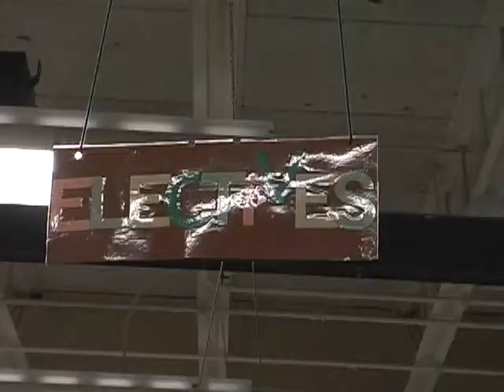Chillicothe City School District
this is the video that was recommeded for viewing by the master schedule team via Mike Occhinpinti.